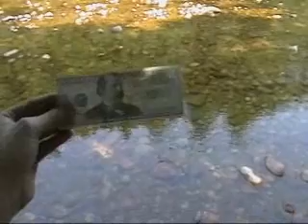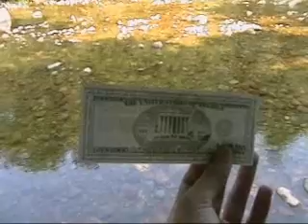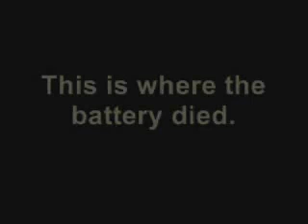Po[d]wellcast 1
This is a personal podcast-ish video of me and my brother doing stuff. Fun fun.
Expect more to follow in the future...bwhaha.

The song is from the album "Hi-Fi Revival" by the O.C. Supertones, and is aptly titled "Forever".